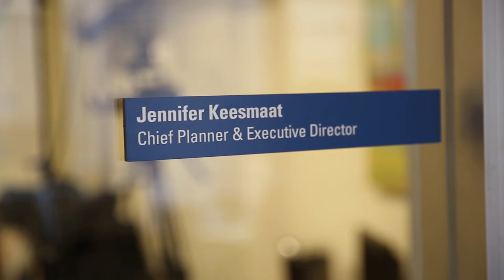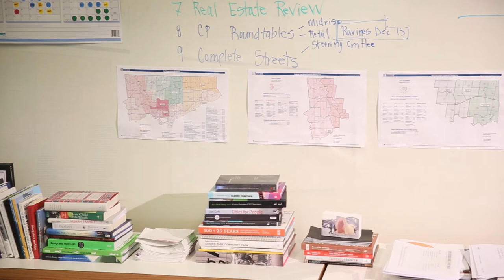2016 Bryden Alumni Awards - Jennifer Keesmaat (Tentanda Via)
Jennifer Keesmaat, MES’99
Chief Planner & Executive Director, City of Toronto

As chief planner for the City of Toronto, Jennifer Keesmaat is committed to creating places where people flourish. Keesmaat is an advocate for density and walkability, mid-rise development, transportation and waterfront, and has engineered master plans for major cities across the country, including Vancouver, Saskatoon, London and Halifax.
Keesmaat’s planning practice is characterized by an emphasis on collaborations across sectors, and broad engagement with municipal staff, councils, developers, business leaders, NGO's and residents associations. She is the leading voice on city planning in Canada, contributing to major publications such as The Globe & Mail and hosting publicly broadcasted roundtable discussions on Rogers TV.
Keesmaat has been repeatedly recognized by the Canadian Institute of Planners, OPPI, the Design Exchange, + EDRA for her innovative work in Canadian municipalities. Most recently, she was named as one of the most influential people in Toronto by Toronto Life magazine and one of the most powerful people in Canada by Macleans Magazine.
In 2012, Keesmaat debuted her first TED talk, ‘Walk to School’, and in 2013, she delivered her second, ‘Own Your City’. She is also the founder of Project Walk, which premiered its first short film in 2011, as an official selection at the TIFF. Keesmaat is a graduate of the University of Western Ontario and has a MES from York University.